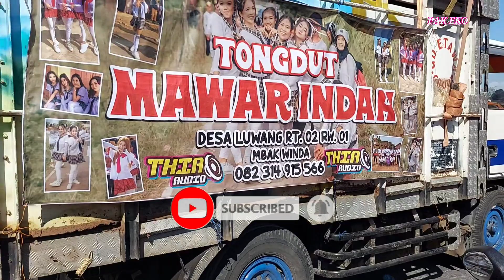tongtek MAWAR INDAH, HAUL MBAH SINGO BONGSO BAKALAN DUKUHSETI PATI 2023.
Karnaval HAUL MBAH SINGO BONGSO desa BAKALAN DUKUHSETI PATI 1 agustus 2023.